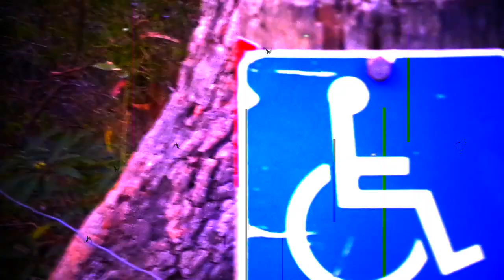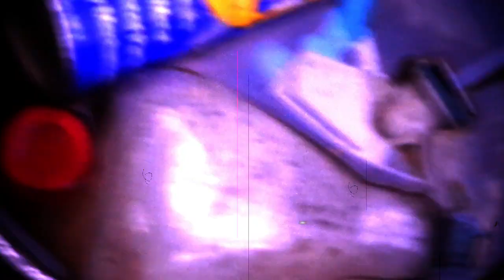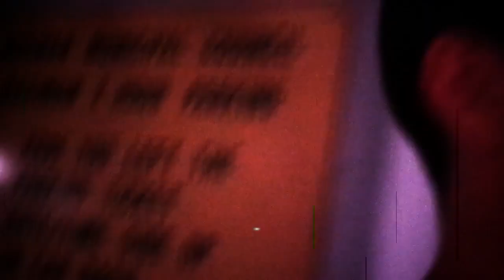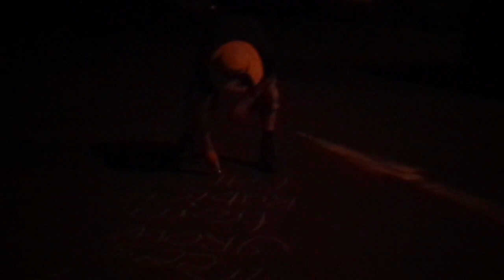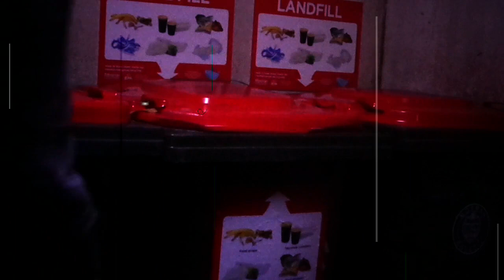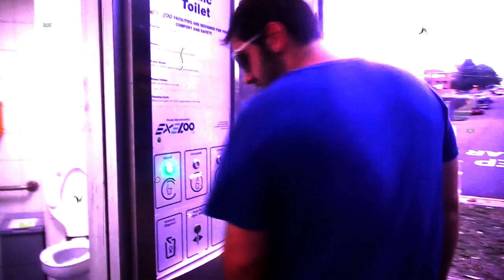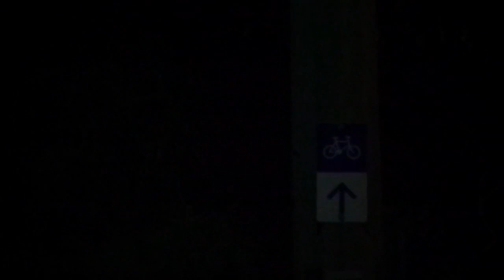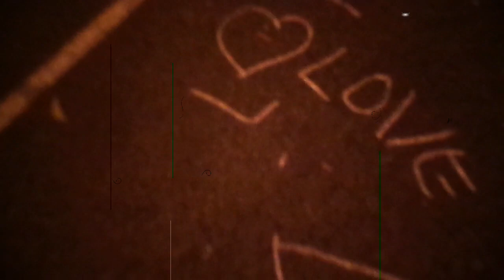Trash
Featuring Brad Johnston
A Feature Film By Darcy Prince

Philosophy Book: